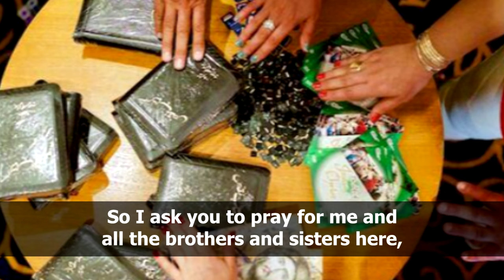Bible Distributor Arrested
TV is the lifeline for the church in Iran.